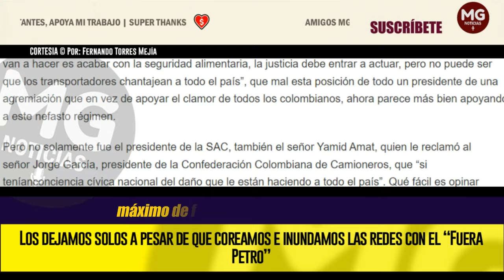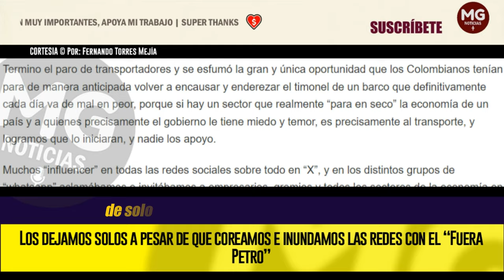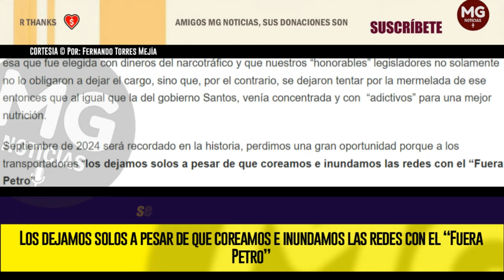🔵 LOS DEJAMOS SOLOS A PESAR DE QUE COREAMOS E INUNDAMOS LAS REDES CON EL “FUERA PETRO”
Termino el paro de transportadores y se esfumó la gran y única oportunidad que los Colombianos tenían para de manera anticipada volver a encausar y enderezar el timonel de un barco que definitivamente cada día va de mal en peor, porque si hay un sector que realmente “para en seco” la economía de un país y a quienes precisamente el gobierno le tiene miedo y temor, es precisamente al transporte, y logramos que lo iniciaran, y nadie los apoyo.